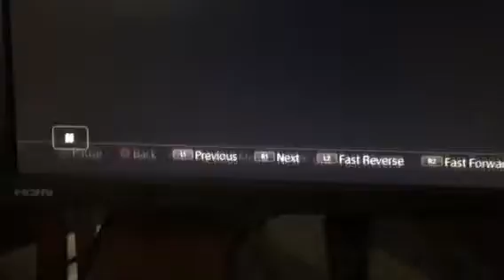Raptful dispute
Proof raptful